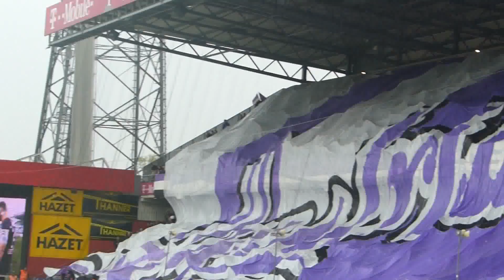Austria Wien Choreos - 309. Wiener Derby, 06.04.14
Video by JPJ! 3 sensationelle Choreos der violetten Osttribüne beim 309. Wiener Derby.